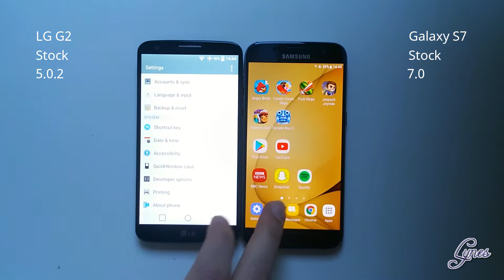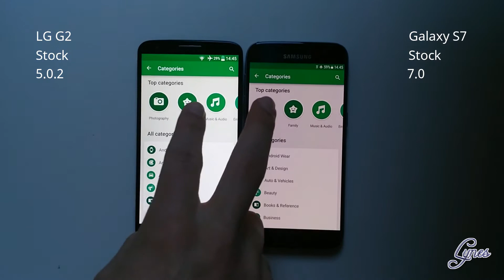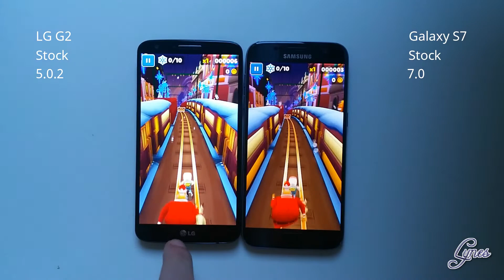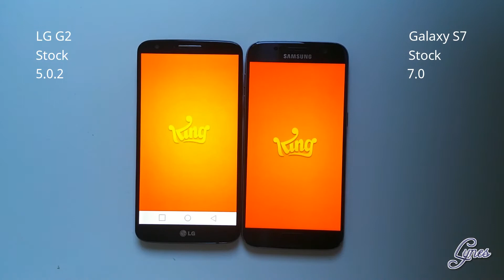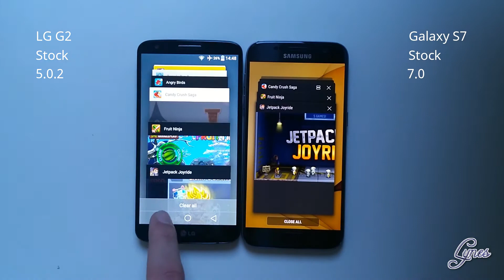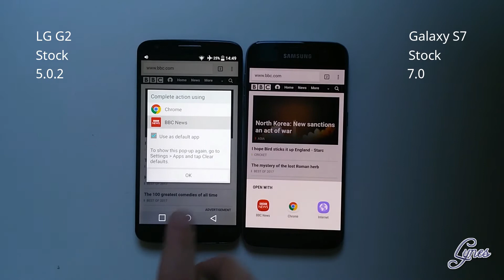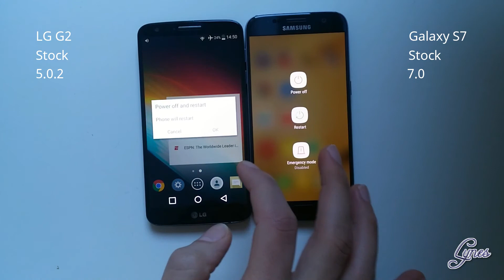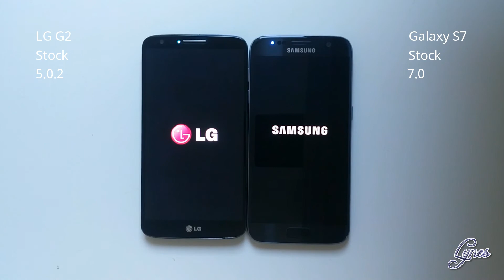Samsung Galaxy S7 VS LG G2 – Is Newer Faster? Stock Firmware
This is a test with both the LG G2 and the Galaxy S7 being unrooted, unmodified and running stock factory firmware. The LG G2 will go full throttle ahead with the older Android Lollipop 5.0.2 while the Galaxy S7 rocks a more up to date Android Nougat 7.0. How do they fare in this speed test?